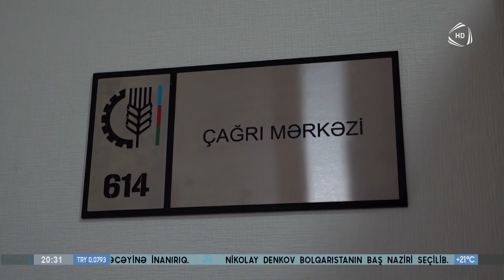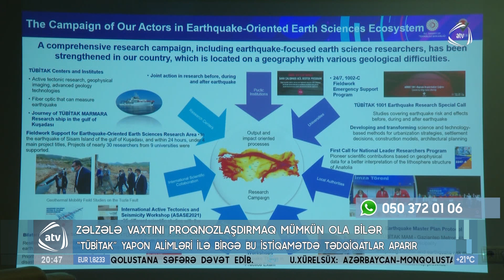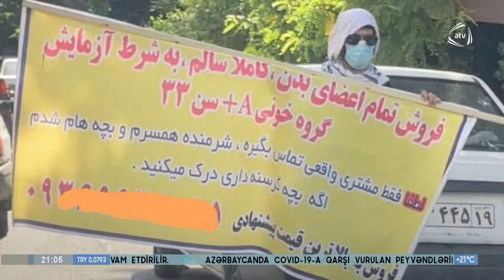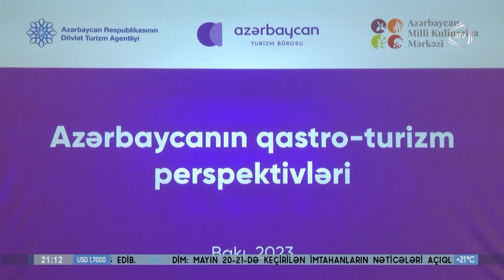ATV XƏBƏR - 06.06.2023 (20:30) / TAM HİSSƏ